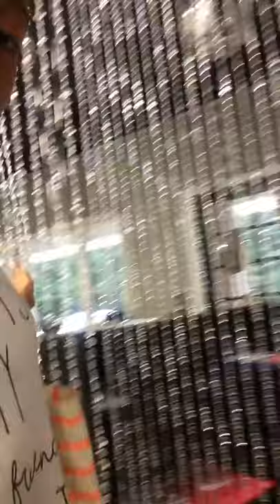Vlog #1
I just got my locks retwisted by Tushiyah who is a loctician and for kids only retwists locks for $40 if you are under 12 years old. I love her and she does a great job!!